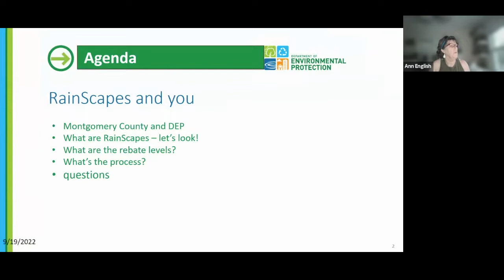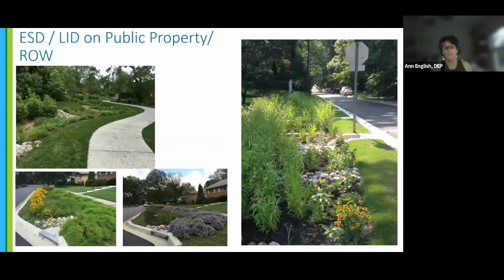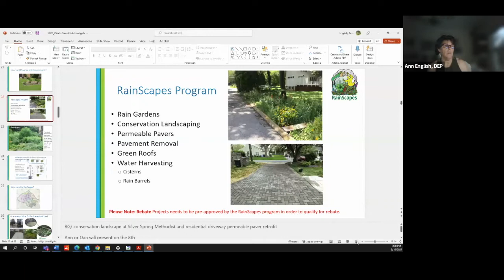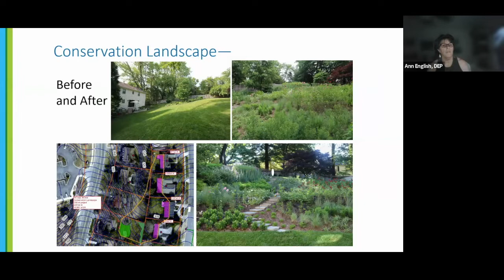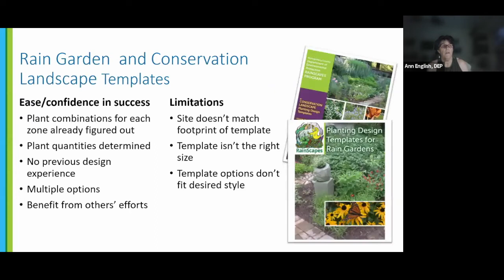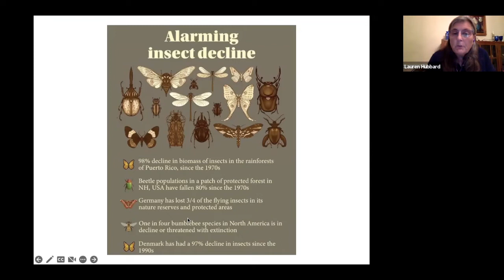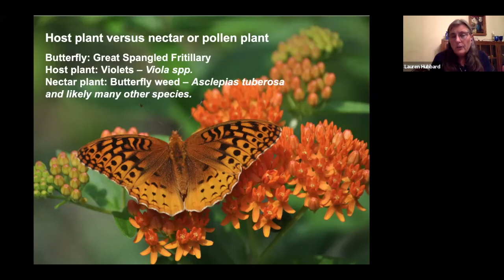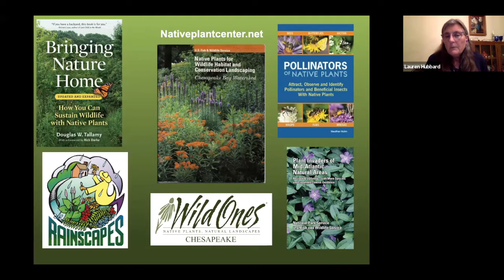Montgomery County's Rainscape Program & Benefits of Native Plants!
Presenters:
Ann English, Manager of Rainscapes Program, Montgomery County Department of Environmental Protection Staff

Kit Gage, Interim President & Advocacy Director, Friends of Sligo Creek and SWPN Steering Committee Member

Lauren Hubbard, Owner of Native Plants by Design & Board Member of MD Native Plant Society

Moderated by:
Shruti Bhatnagar, Chair, Sierra Club Montgomery County Group

Ling Tan, Natural Places Issues Lead & ExCom Member

Jeanne Braha, Executive Director, Rock Creek Conservancy